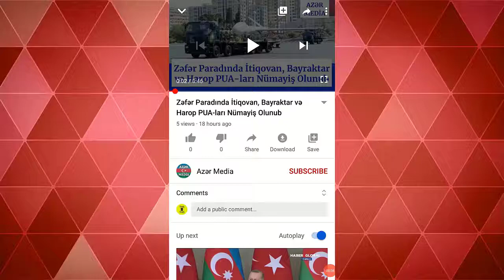Ermənistanda hərbçilər cərimələndi, xeber, son xeberler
Ermənistanda hərbçilər cərimələndi